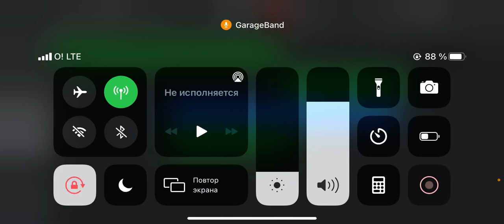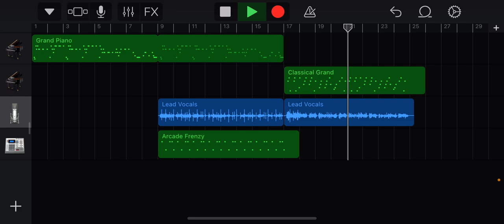Как я тебя люблю на пианино GarageBand